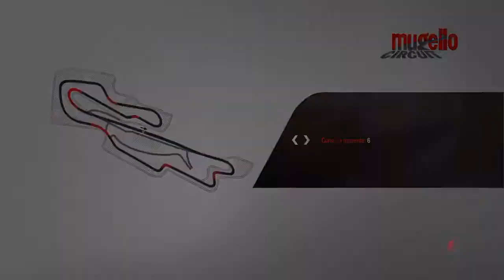MotoGP 15 modo carrera Desarrollando la moto2 T1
+likes + subs = + Motogp 15